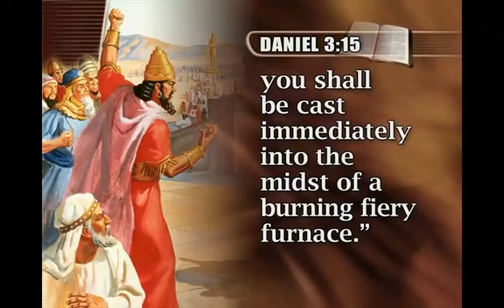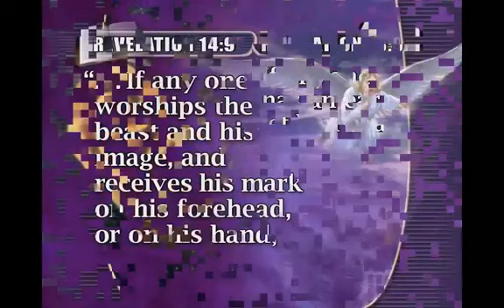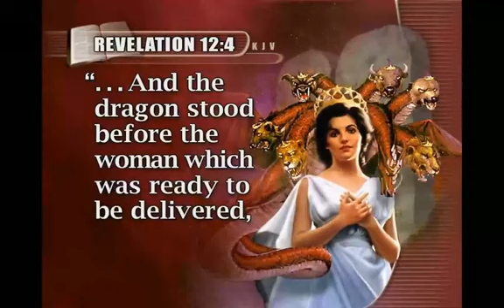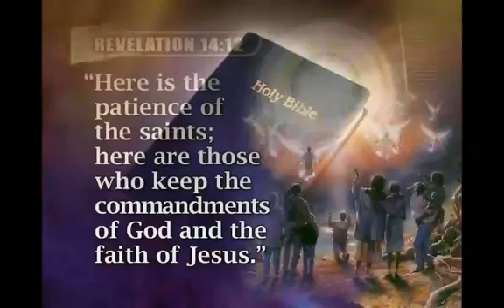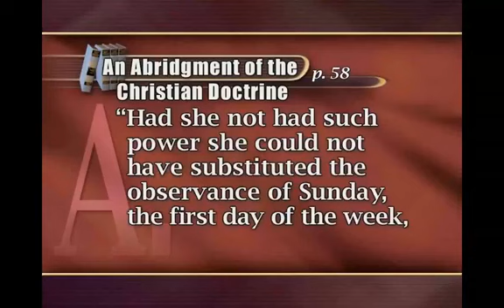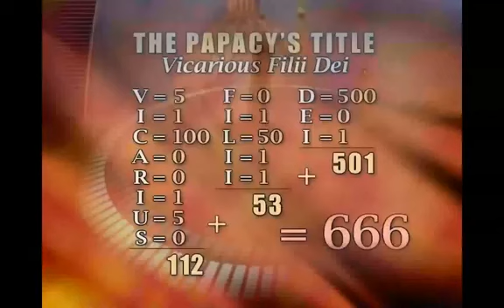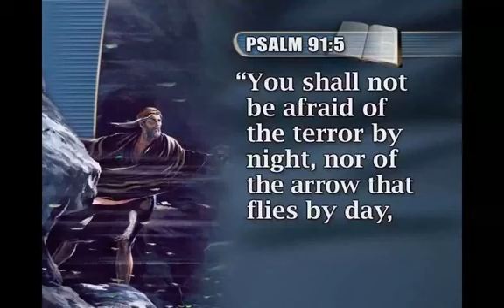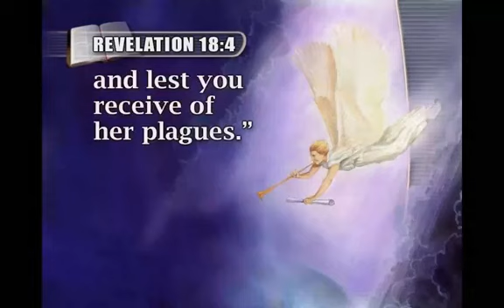The MARK OF THE BEAST